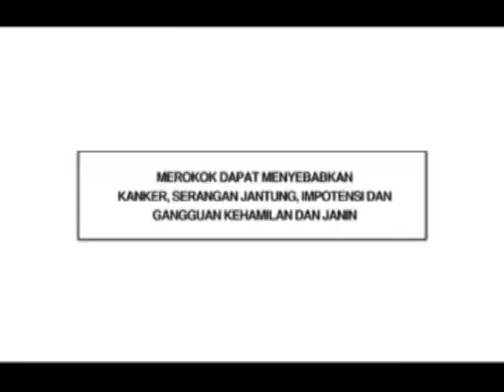LA Menthol Lights Dance Republic "Iceperience//1" @ X2 7 Mei 2011